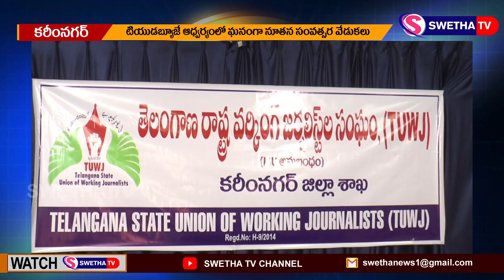టియుడబ్ల్యూజే ఆధ్వర్యంలో న్యూ ఇయర్ వేడుకలు...SWETHA NEWS – 01.01.2023